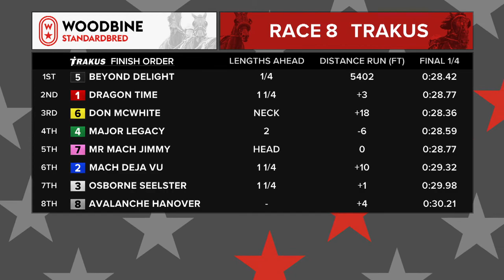Woodbine, Mohawk Park, July 28, 2018 Race 8